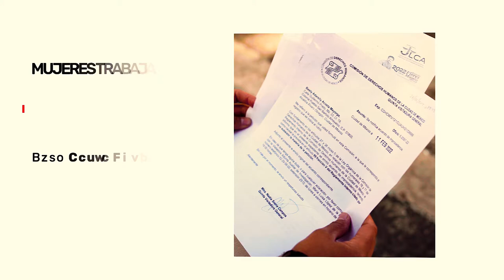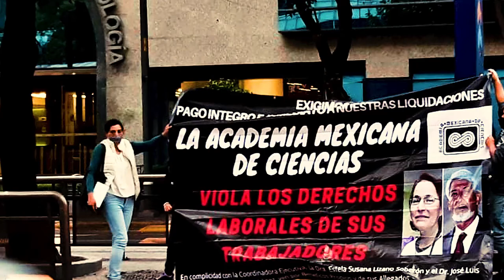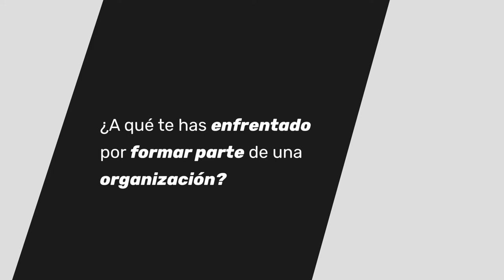8M Mujeres trabajadoras organizadas por sus derechos - Basty Acosta y Academia Mexicana de Ciencias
Basty Acosta fue despedida injustificadamente después de 12 años de trabajar en la Academia Mexicana de Ciencias, en junio de 2020. Desde esa fecha, ella y más de 50 personas no han obtenido sus liquidaciones. En el 8M, que reinvindicamos como una fecha importante para hablar de las condiciones y los derechos laborales de las mujeres, Basty expone su caso, al tiempo que habla de su formación en derechos humanos y como parte de OLEP-UDITT.